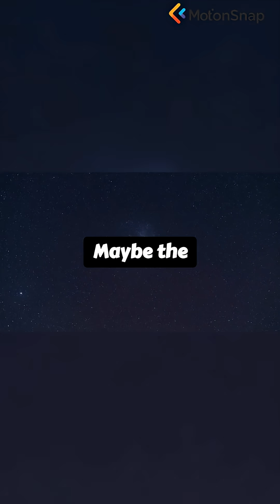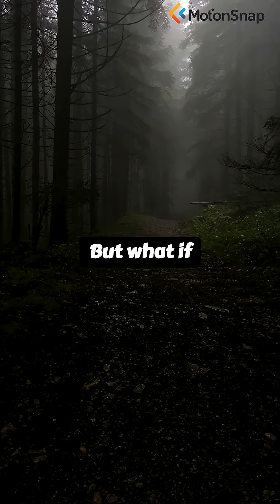#89. The Great Filter, The End of Civilization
A potential solution to the Fermi Paradox. The theory suggests that some step in the evolution of life is so improbable that it acts as a 'filter,' preventing intelligent life from becoming interstellar. The question is: is the filter behind us, or ahead of us?